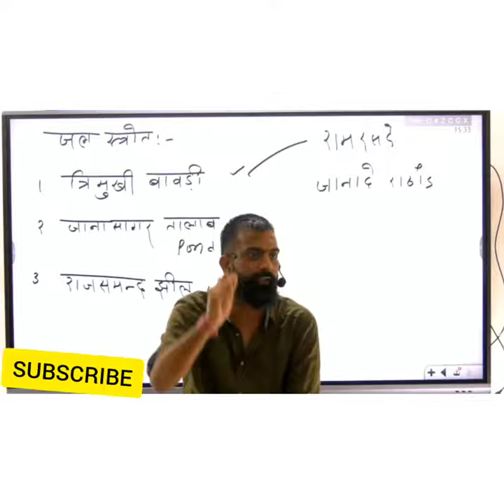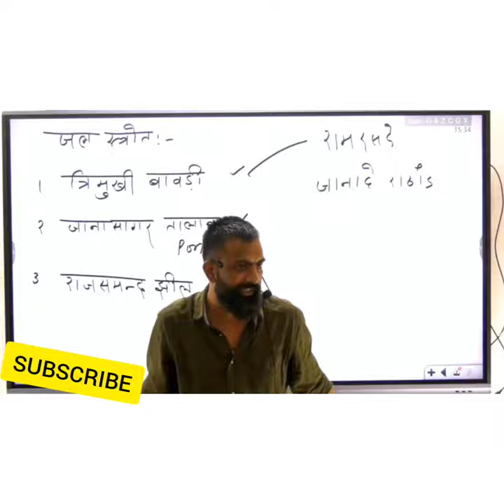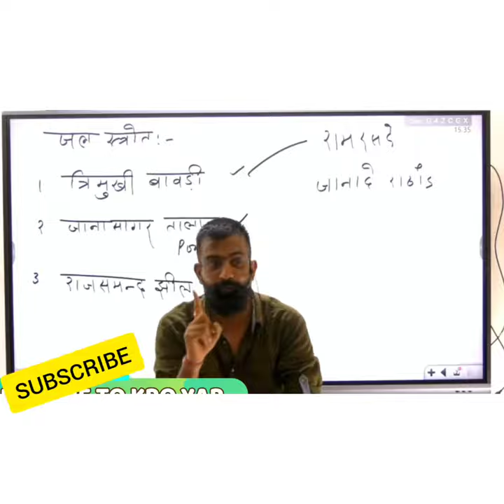राजसिंह के मुसल की कहानी दिल_से_स्प्रिंगबोर्ड_वाला ras springboardacademy Rajasthan gk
राजसिंह की रोचक कहानी